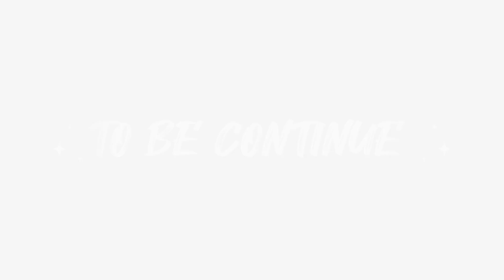No 1 Meet-up ❤️/ But last pa meet-up cancel ho Gaya 😓😨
‎@motovlogerjannustuntz994  No 1 Meet-up ❤️/ But last pa meet-up cancel ho Gaya 😓😨

     👉Meet up motovloger janu stunts
     👉Huva cancel

👉I hope enjoy this video guy's ❤️🙏